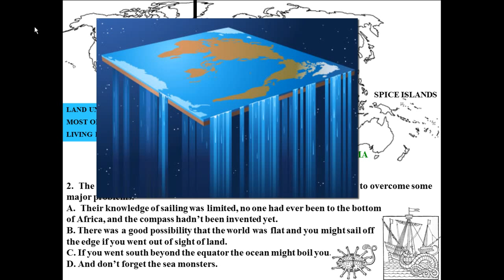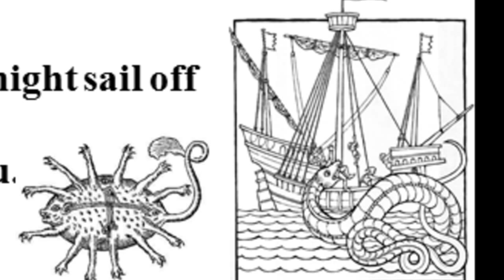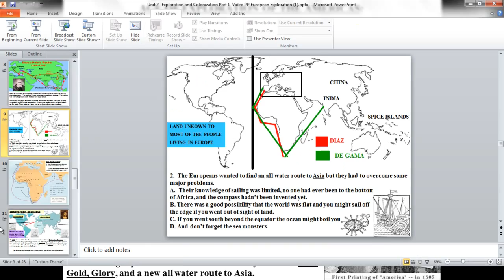Age of Exploration Lecture 2